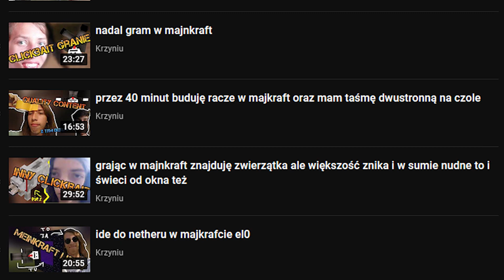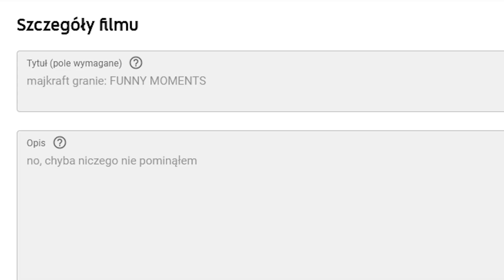youtube śmierdzi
tadeusz